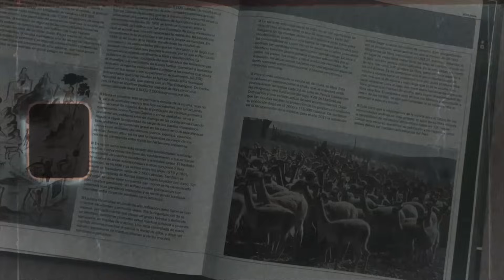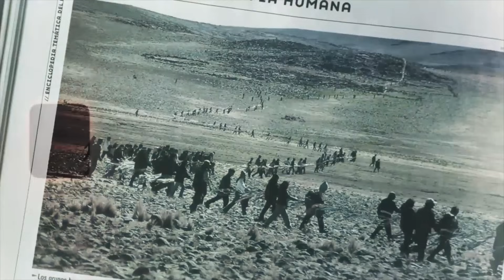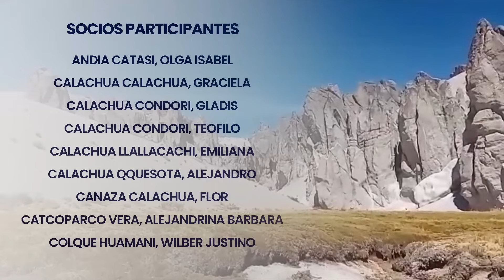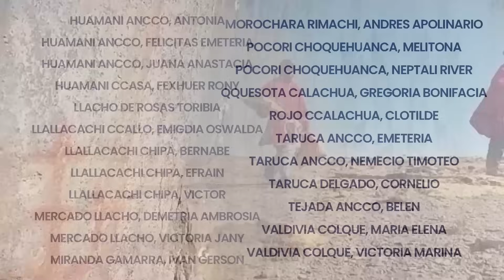CHACCU DE VICUÑAS - DOCUMENTAL CAYLLOMA AREQUIPA 2022- 2023